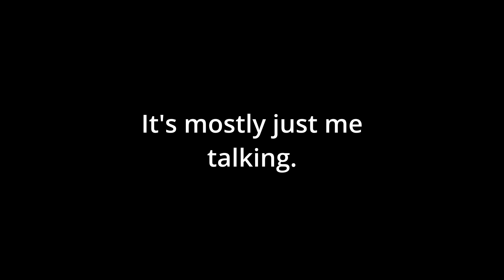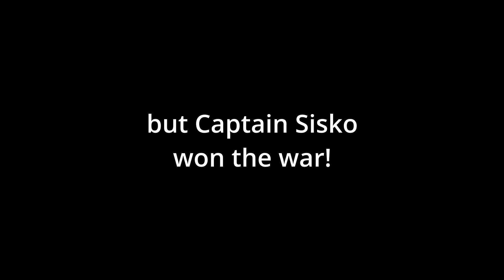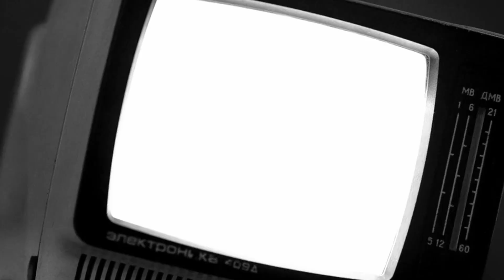DO NOT Watch This Video | Nerd Tacos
You were warned.

Look me up on Steam!

Streaming Gear:
PC Hardware:
Logitech 502 SE Hero
CPU Cooler
M.2 SSD
2.5" SSD